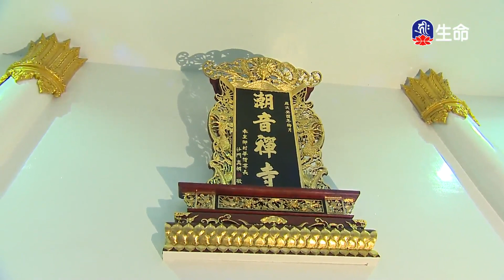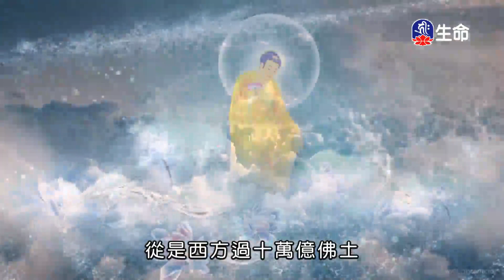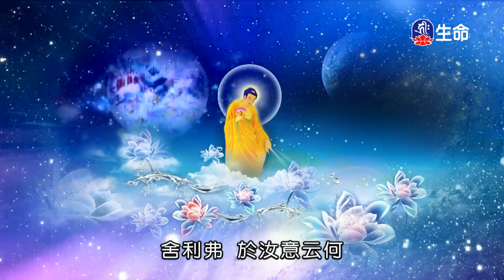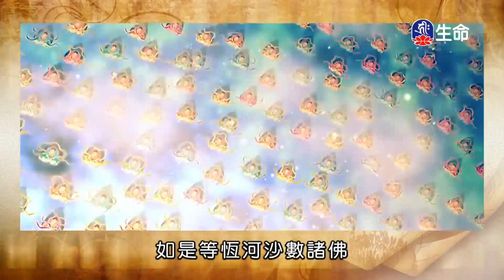潮音寺晚課_晚課_(lifetv_20230524_16：00)